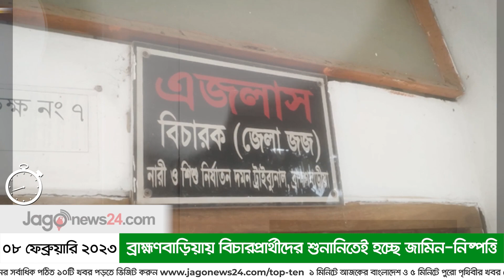১ মিনিটে আজকের বাংলাদেশ | বুধবার, ০৮ ফেব্রুয়ারি ২০২৩|| Jago News